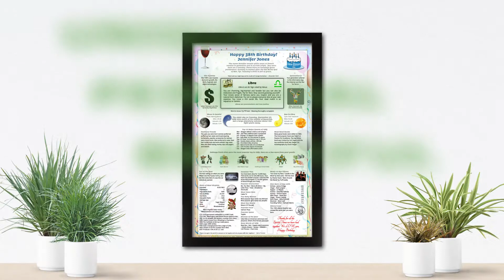38th Birthday Gift for mom or dad born in 1983, personalized 38th Birthday for parent, Back in 1983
This unique 38th birthday newspaper poster is a fun blast from the past.  A great way to celebrate someone born in 1983. It's a gift that celebrates your loved one's birth and life as well as the milestones along the way. What were the most beloved toys when the recipient was a child? What music was popular when they were old enough to care about music? What was the most desirable car to have when they were old enough to drive? It even includes historical figures and famous people who share their same birthday and so much more. A personalized 38th celebration featuring over two hundred fun facts and figures. It's like a custom newspaper from the day they were born. Personal and unique it's an amazing way to celebrate your wife or husband and even a girlfriend or boyfriend special birthday. A gift like no other, perfect for your mother, father, aunt, uncle, or anyone having a birthday! You pick the background and supporting imagery of the gift by selecting their interests and hobbies. Their birth date, name, gender, place of birth, or home state, all play a role in what appears on your customized 38th birthday gift. Key Features of this 38th birthday decoration. Dual-sided - Beautiful on both sides. Themed - Based on their interests. Size - Measures 8.5 x 14 inches. Personalized - Pick the look and a personal message. Birthplace - Choose from the USA, Canada, or Mexico. Finishing - Framed, Stand, Laminated, Printed. Rush options available. 100% - Satisfaction Guarantee! A unique 38th birthday gift for him or her. Use as a birthday decoration for a 38 year old man or woman by enlarging it, like a sign or poster. You could use it as a birthday table decoration by making copies and setting them out at each table before their birthday party. You could mail out copies to the whole family and then talk about it over a phone/video/chat/ call on their special day. A thoughtful 38th birthday gift to celebrate your mom, dad, son, daughter, brother, sister, girl, boy, or your friend's special day. Don't buy them a gift they will forget about in a few weeks, send them a lasting memory for their 38th by sending a gift as unique as they are.